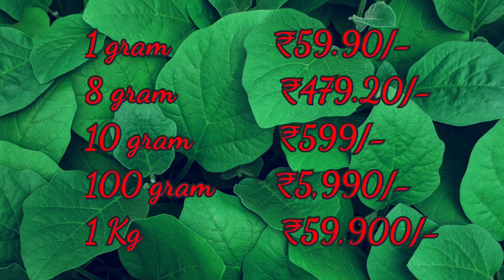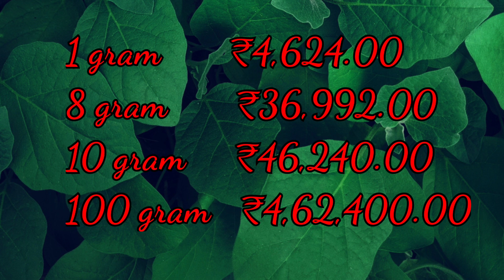Today Silver Rate in India|27-09-2021|Silver price today|Gold Rate Today|ఈ రోజు వెండీ ధర|चांदीका भाव